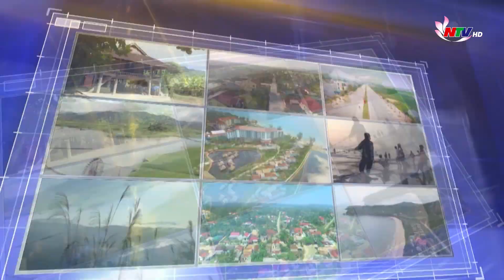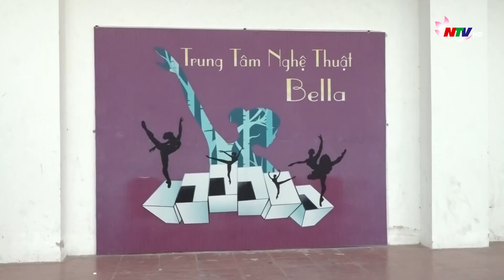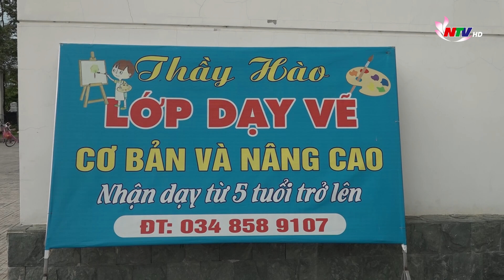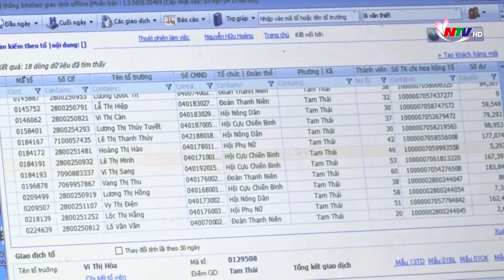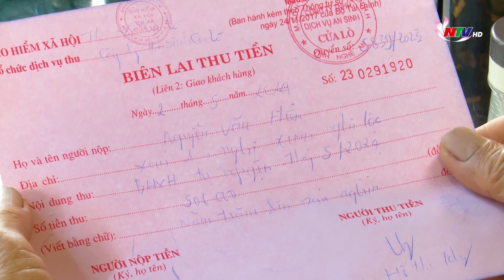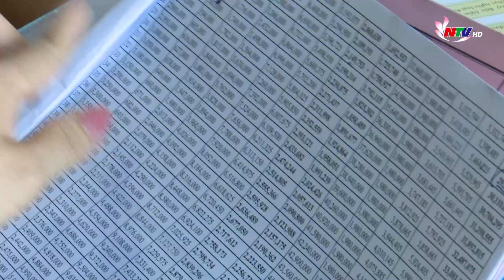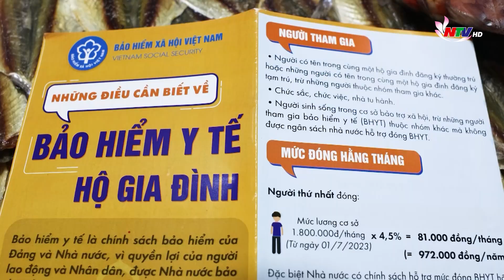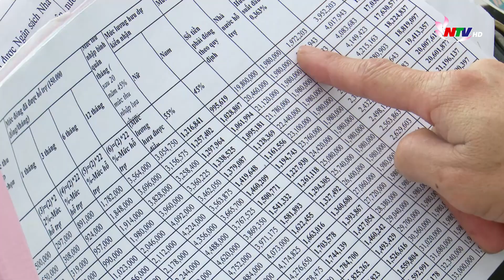Nam Đàn: Tạo nhiều sân chơi bổ ích cho các em dịp hè | Trang địa phương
Trang địa phương ngày 02/06/2024. Có những nội dung chính:
1./ Nam Đàn: Tạo nhiều sân chơi bổ ích cho các em dịp hè.
2./ Phát huy hiệu quả vốn vay Chương trình nước sạch và vệ sinh môi trường nông thôn ở Tương Dương.
3./ Cửa Lò vận động triển khai BHXH, BHYT toàn dân.